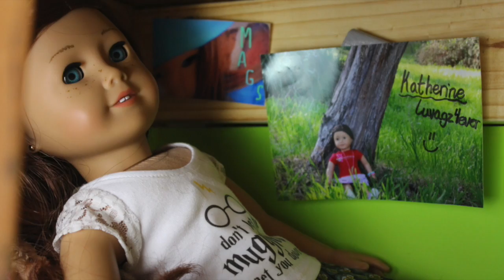Procrastination Attack!! (AGSM)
I hope you guys like this stop motion :) hopefully it's relatable because this is the story of my life. Also, in the next few weeks, I'm thinking of doing a Q&A so if you guys like that idea, leave me questions down below or on my instagram!!